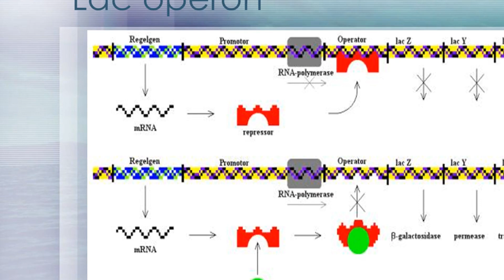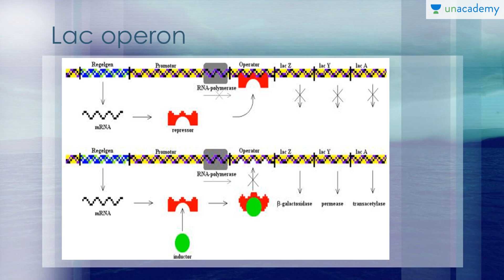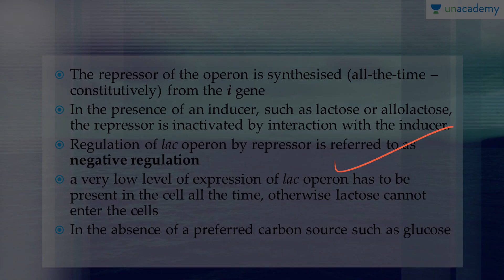Molecular Basis of Inheritance - Regulation of Gene Expression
Watch this entire collection of lessons here on Unacademy.in - Visit